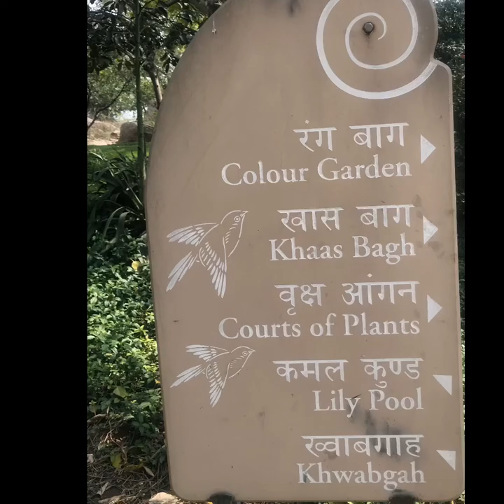Garden of five senses